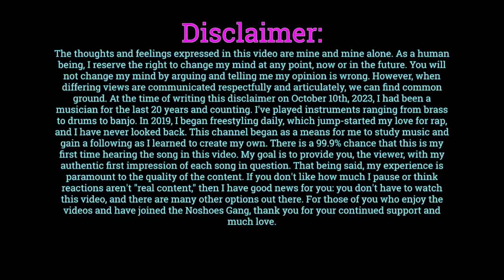K-Rino | Digital Hypnosis (Reaction) Prod. Trajic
Check out my reaction to "Digital Hypnosis" from K-Rino and produced by Trajic. Let me know your thoughts on my reaction, and leave suggestions in the comments down below!